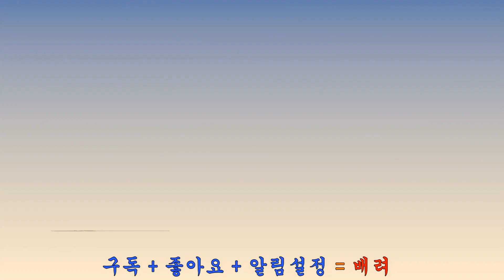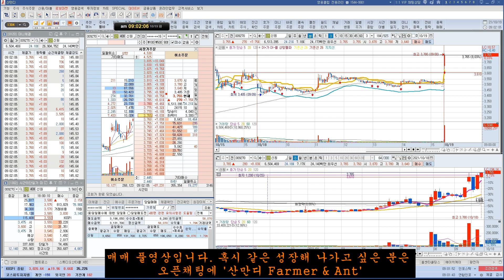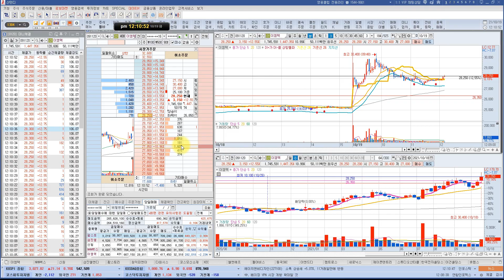[실전매매 - 1억만들기] 스켈핑, 단타, 리벨런싱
산만디입니다. 매매 복기 차원, 종일매매 방지를 위해 영상을 만들고 있습니다. 지적질 얼마든지 하셔도 됩니다.
저도 배워 가는 단계여서 혹시 서로 도움을 주면서 매매기법을 공유 하고 싶으신 분들 있으시면 같이 해보았으면 합니다.
뜻이 있는 분들과 같이 공유할 수 있는 그런 방을 만들어 봤으면 합니다.
관심 있으신 분들은 오픈 채팅방에 '산만디 Farmer & Ant'에 검색 하시면 됩니다.
운영 방향은 여러분이 모이시면 같이 의논 하겠지만..종목 추천이나 이런 부분은 아예 없습니다.
스켈핑, 단타, 종가베팅 하시는 분들이면 좋겠네요